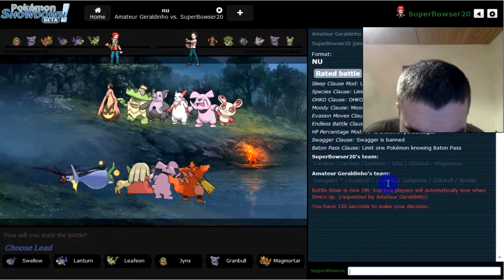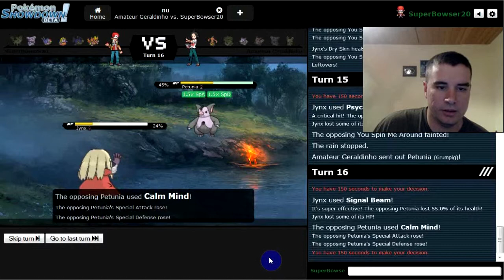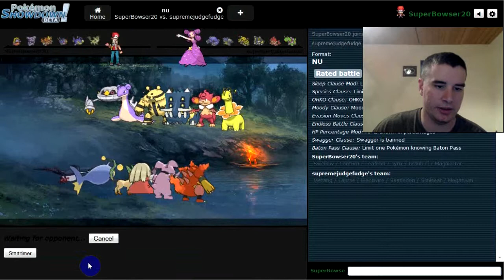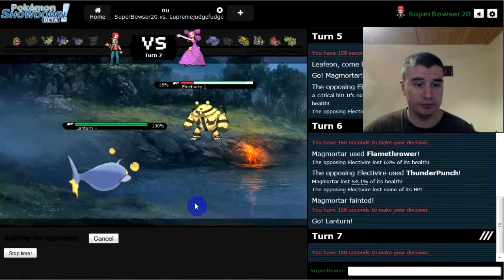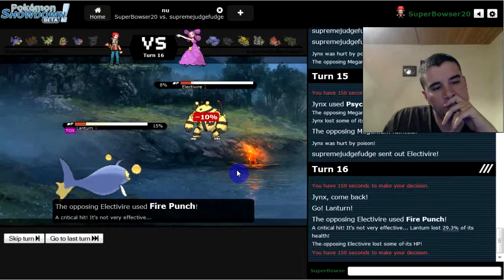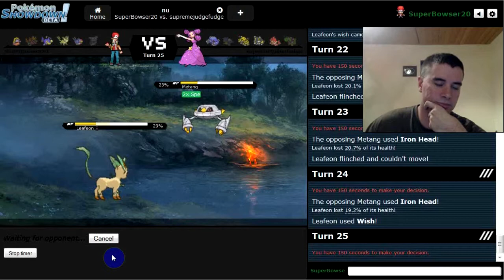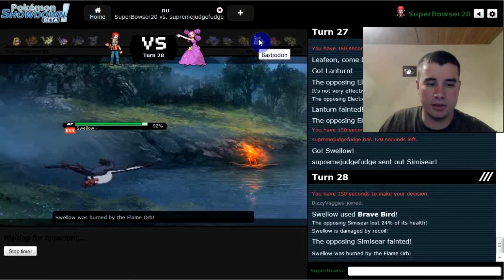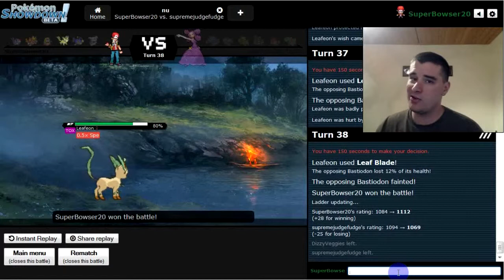Pokemon Showdown Sunday #13 (FaceCam) "Competitive Swellow sure but Leafeon tho?"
What's up Youtube? SuperBowser here bringing you another episode of Showdown Sunday. As you can tell by the title this team is built around Swellow in honor of my Pokémon Sapphire Nuzzlocke but Leafeon decides to compete for the MVP of this team? Does he steal the glory? Watch and find out!!

I do not own Nintendo, Gamefreak, Or Pokemon. I am simply playing the game for educational/entertainment purposes. TortleNation does own this video unless a supernatural being took over us and is posting on are behalf..which you guys would never know...damn.